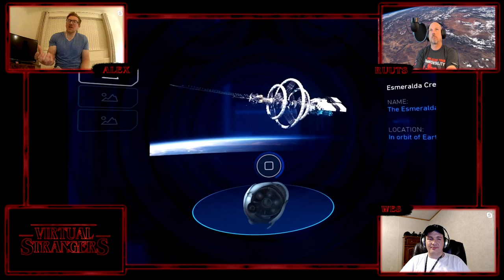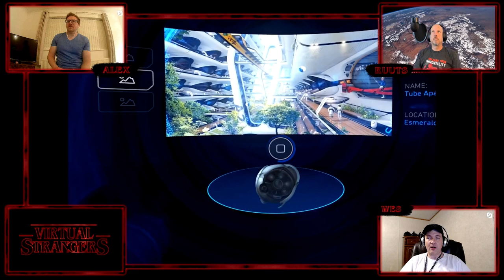Robinson: The Journey Review Discussion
Alex, Ruuts and Wes talk about one of VR's earliest puzzle adventures. It's dinosaurs. In VR.